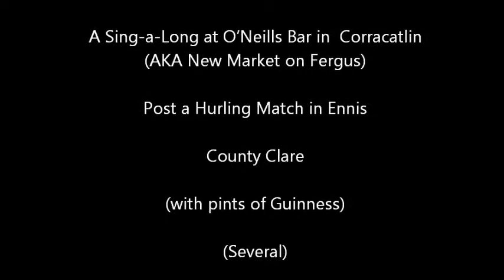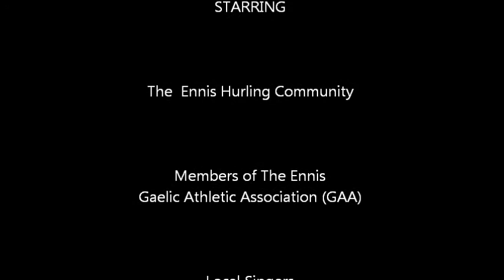GGSC Eire 2011 ONeills Part VII wlmp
Part seven of ten post hurling match -- a singalong at O'Neill's Pub in New Market.  GGSC in attendance --- treated like visiting royalty by the great folks at O'Neill's.  Mrs O'Neill in attendance.